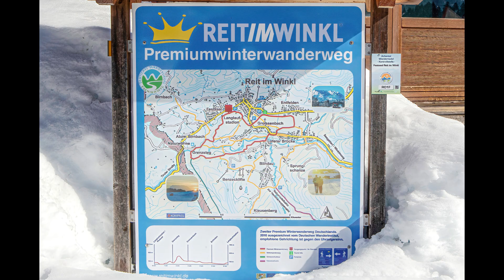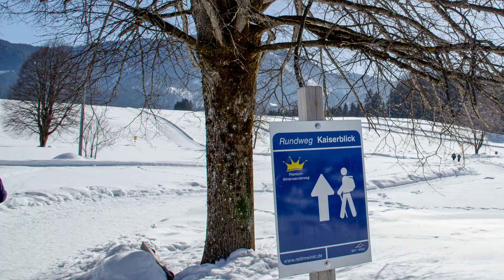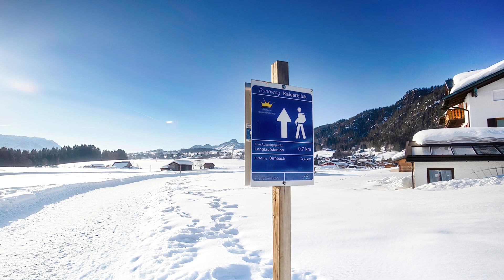Premiumwinterwanderweg Kaiserblick Reit im Winkl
Eine Winterwanderung mit schönem Ausblick auf das Tiroler Kaisergebirge, das dem Premiumweg seinen Namen gab.